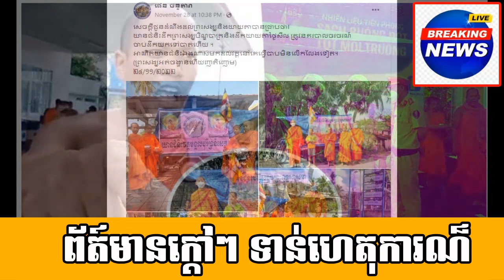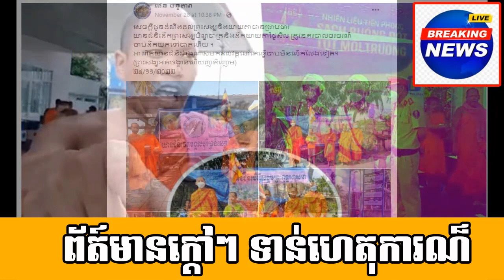លោកគិម វ៉ាង កូន​ខ្មែរ​មួយ​រូប ​បាន​​បញ្ចប់​ការ​សិក្សា​លើ​ជំនាញ វិទ្យាសាស្ត្រ​ ចំណី​អាហារ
លោកគិម វ៉ាង ជាកូន​ខ្មែរ​មួយ​រូប ​​បាន​​បញ្ចប់​ការ​សិក្សា​លើ​ជំនាញ វិទ្យាសាស្ត្រ​ ចំណី​អាហារ ​ពី​សាកលវិទ្យាល័យ​ បាត់ដំបង កាល​ពី​ឆ្នាំ​២០១៧